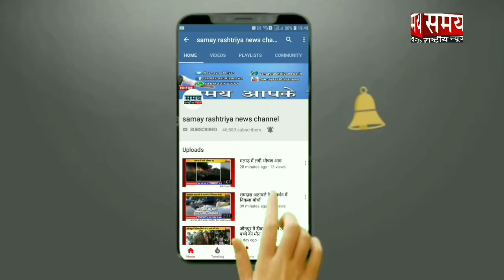समाजसेवक उस्मान खान के कार्यालय का शानदार उद्धघाटन